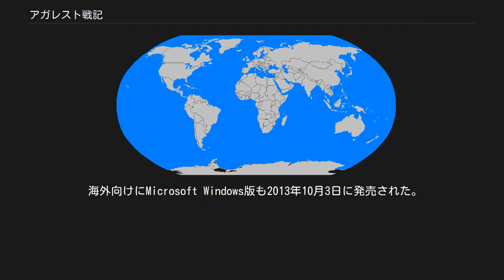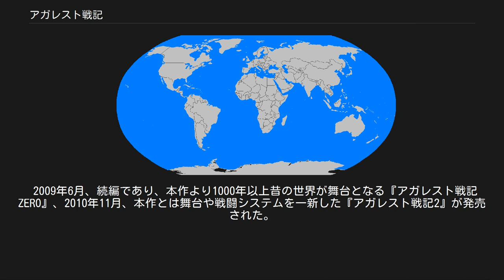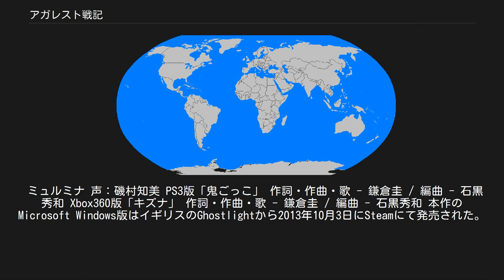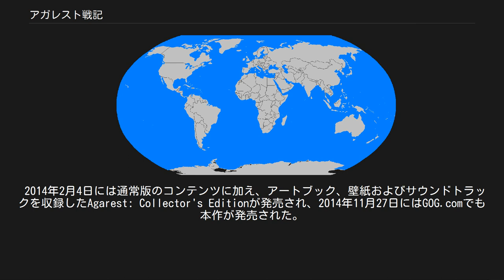アガレスト戦記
『アガレスト戦記』（アガレストせんき）は、コンパイルハートより発売されたファンタジーRPG。
 2007年9月27日にPlayStation 3で発売され、後に追加要素を含んだ『アガレスト戦記 リアピアランス』（アガレストせんき リアピアランス）がXbox 360、Android、iOSで発売された。
 海外向けにMicrosoft Windows版も2013年10月3日に発売された。
詳細は後述する。
 制作はアイディアファクトリー、レッド・エンタテインメントおよびコンパイルハート。
日本での販売はコンパイルハートが担当。
 5つの大陸からなる世界「アガレスト」。
プレイヤーは世代ごとに設定されたアガレストを5世代に渡って冒険していき、設定された目的の達成と柱の封印を目指す。
パートナーとなる「ヒロイン」を選ぶと次世代の主人公も登場、舞台も次の大陸へと移りエンディングを目指す。
 同ジャンルの他タイトルと比較して、多数の美少女キャラクターが登場し、彼女らとの恋愛要素や間接的な性的描写などが大きなウェートを占めている。
 『リアピアランス』ではPS3版で苦情の多かった点が解消され（ダンジョンではターンが経過しない、若干ロードが早くなった等）PS3版よりも遊びやすくなっている反面、条件を満たしているのに実績が解除されない、パッチを当てると別のバグが発生するなどバグが多い。
 2009年6月、続編であり、本作より1000年以上昔の世界が舞台となる『アガレスト戦記ZERO』、2010年11月、本作とは舞台や戦闘システムを一新した『アガレスト戦記2』が発売された。
 更にシリーズ4作目は初の携帯機向けの新作として『アガレスト戦記 Mariage』が2012年7月に発売された。
 レオンハルト 声：近藤隆 第一世代の主人公。
由緒正しきラグラン家の子息だが、父親が他界し家が取り潰しに遭ってからは家の復興のために軍属の道を歩むことになる。
物語開始時点ではグリダマス軍辺境地守備軍の補佐官を務め、「金色のレオ」の異名で恐れられている。
グリダマスの辺境地への侵攻に疑問を抱き、命令に背いてハイ・エルフの少女エリスを救ったことで瀕死の重傷を負い、夢の中に現れた謎の女性ディシャナに契約を迫られ魂の器になったことから彼の運命は大きく動き出す。
人を惹きつける力を持つ、真面目で正義感の強い青年。
 ディシャナ 声：小清水亜美 本作のメインヒロインの一人。
レオンハルトと魂の契約を結んだ張本人。
多くを語らず、一切の素性を明かさないミステリアスな美女。
感情表現に乏しく、各世代の主人公に使命（＝柱の封印、子孫を残す）だけ果たせば良いというような態度や、時に非情とも取れる選択をすることもあり、冷たい人物と見られがちだが、立場上多くを語ることができず、内心では彼女なりに悔やみ、悩んでいることが明かされる。
 展開によっては敵になり、ライトルート・ダークルートでは彼女と共に封印することになるなど、仲間を導く今作最大のキーパーソン。
 エリス 声：植田佳奈 本作のメインヒロインの一人。
希少種族ハイ・エルフの少女で、レオンハルトがディシャナと契約し魂の器となる原因を作った張本人（ただし、続編であり今作から数千年前の物語『アガレスト戦記ZERO』を見る限り、レオンハルトが魂の器になることはもはや宿命であり、必ずしもエリスが悪いわけではない）。
第一世代では人懐っこく素直な性格でレオンハルトを慕っており、パーティのマスコット的存在。
二世代目以降は大人の女性へと成長し、突っ込み役で強気な性格に変化。
レオンハルトの子孫を母親代わりとして愛情を込めて育てている。
 フューリア 声：宍戸留美 第一世代のヒロインの一人。
辺境地の出身で、暮らしていた村がグリダマスの侵攻を受けて壊滅。
その際、両親や知人を失ったことから復讐に駆られ、生き延びた仲間と共に、グリダマス軍相手にゲリラ戦を行っていた。
しかし敗れ、グリダマス軍の侵攻にあい、レオンハルトに助けられる。
当初は人間への不信、特にグリダマス軍への憎しみから反発するが、身を挺して弱者を助けようとするレオンハルトの真摯な姿を目にし、徐々に打ち解けていく。
 ルアナ 声：新谷良子 第一世代のヒロインの一人。
辺境地の小さな村で育つが、グリダマス軍の侵攻により孤児とな...